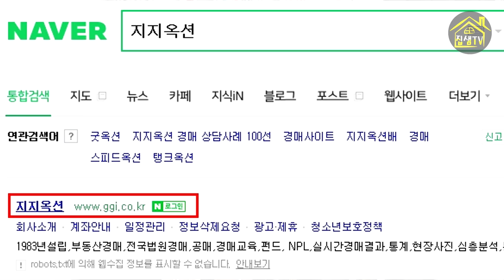2020년 경매특강 잠정연기되었습니다. 집샘tv 의 부동산경매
2020 지지옥션 경매신년 특강은 코로나 바이러스 예방 차원에서 잠정 연기되었습니다.
관심가져주셔서 감사드리며 환불요청은 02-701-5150(지지옥션)으로 하시면 되겠습니다.
추후 다시 공지해드리겠습니다

2020년 부동산경매 신년특강 및 신간출간 안내 입니다.

[특강내용]
1.일상생활에서 경매를 배워야 하는이유
2.직장생활을 하며 경매투자를 할 수 있는 겸업노하우
3. 지역별 부동산 시장상황
4.2020년 부동산 정책과 전망

[특강일정 및 장소]
대전광역시 : 2/21(금) 호텔인터시티 3층 파인홀  15:00~18:30
광주광역시 : 2/27(목) 광주 교통문화연수원 1층 강당 15:00~18:30
부산광역시 : 3/6  (금) 부산 라발스호텔 4층 볼레로홀 15:00~18:30
대구광역시 : 3/11(수) 대구경북디자인센터 8층 아트홀 15:00~18:30
서울특별시 : 3/19(목) 라마다호텔 2층 신의정원 14:00~17:30